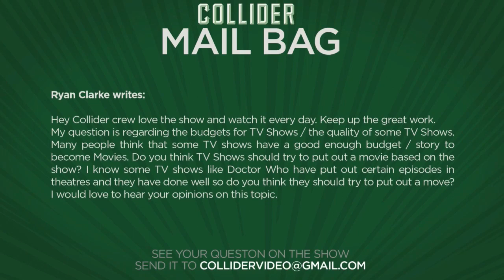Should popular TV shows go to the big screen?- Collider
Ryan Clarke writes:Hey Collider crew love the show and watch it every day. Keep up the great work.
My question is regarding the budgets for TV Shows / the quality of some TV Shows. Many people think that some TV shows have a good enough budget / story to become Movies. Do you think TV Shows should try to put out a movie based on the show? I know some TV shows like Doctor Who have put out certain episodes in theatres and they have done well so do you think they should try to put out a move? I would love to hear your opinions on this topic.